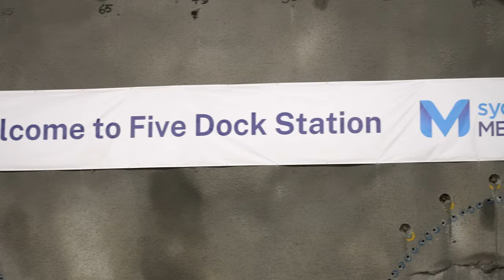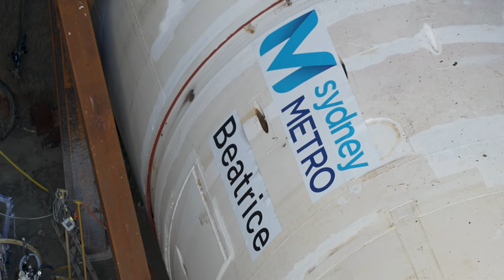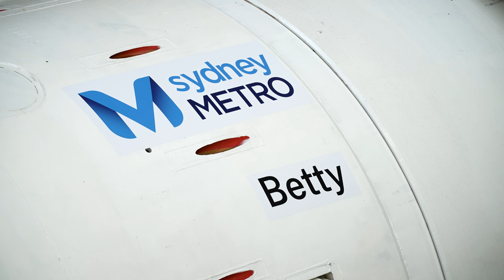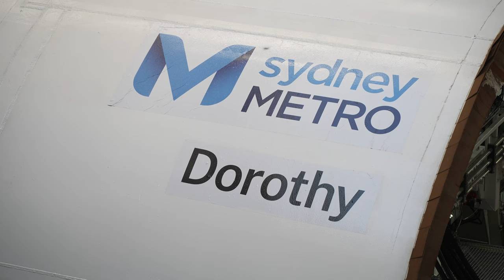Double-breakthrough: tunnel boring machines (TBMs) emerge at Five Dock Metro Station site.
The double-breakthrough of tunnel boring machines (TBMs) at the Five Dock Metro Station site for Sydney Metro West.

- from North West Sydney's century-old independent newspaper, The Weekly Times